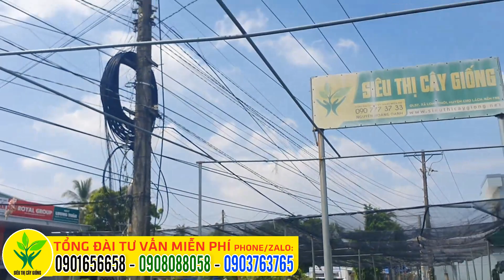Sầu riêng Musangking trồng ở giai đoạn nào phù hợp